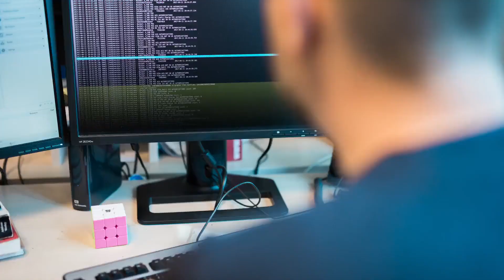Happy holidays from Mercury Processing Services International